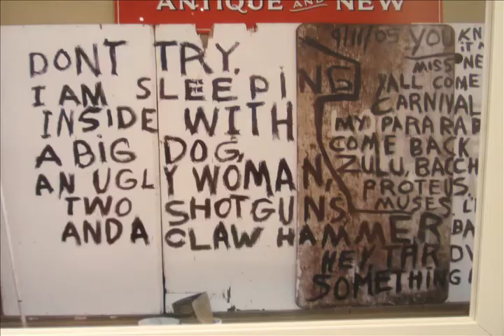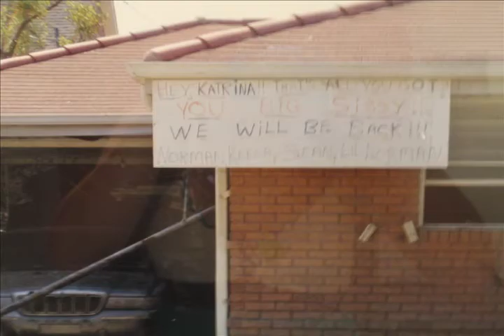Richard Misrach Final